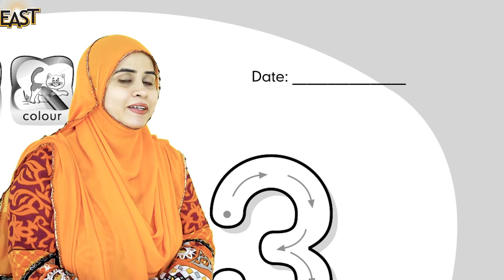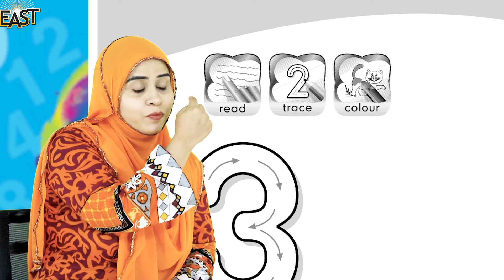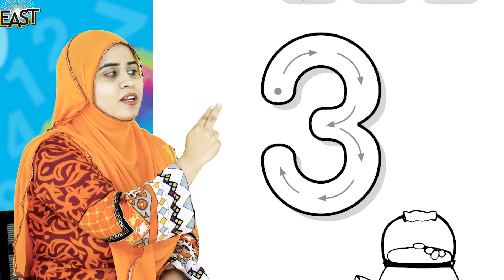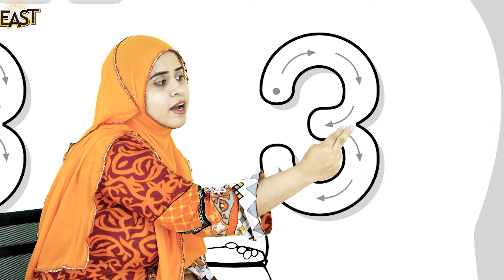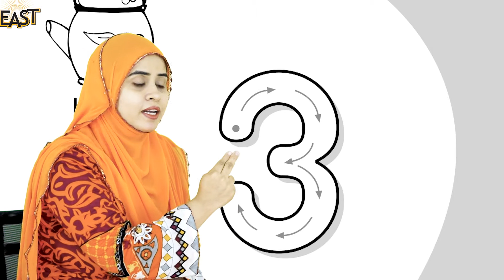Pre Year 1 School Day 014 Math Day 14